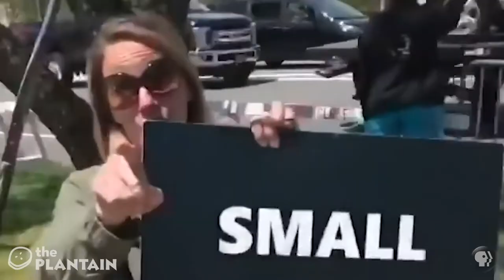Karens: A Documentary by Ken Burns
A Plantain Exclusive. For more Miami satire, videos, and articles, visit ThePlantain.com!